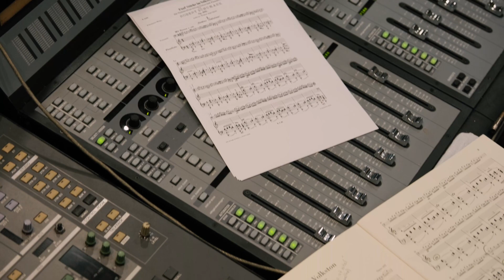“Schumann” - Album Teaser Video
My first album “Schumann” featuring the great cellist Poyraz Baltacıgil will be released in October on all digital platforms by Lila Müzik. Special thanks to Berkay Temel for this beautiful teaser video.